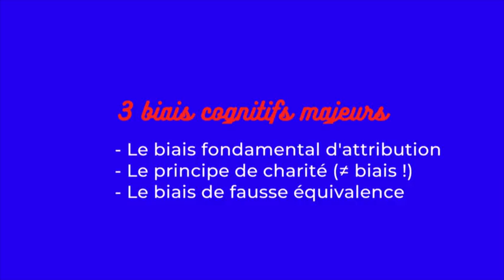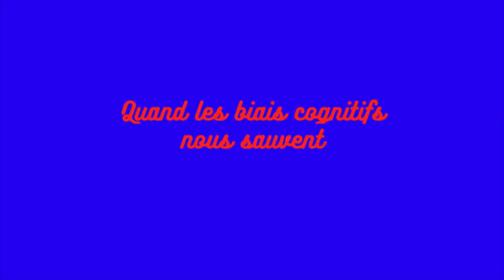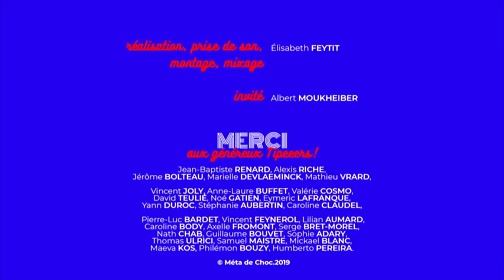Émotion et rationalité 2/3, avec Albert Moukheiber - SHOCKING #13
Chapitre 2 : Quelques clés métacognitives.

Puisque nous sommes avec un expert de la métacognition, nous allons nous en donner à cœur joie. La métacognition oui, mais pourquoi, quand et comment ? Telle est la question.

00:47 : Le principe de charité et ses limites. Le symptôme du sauveur. Différence d’opinions / différence de faits.
12:27 : Le biais de la fausse équivalence. Les nouveaux gourous, les coachs et la Loi de l’attraction.
22:14 : Comment réaliser quand on a tort. La flexibilité mentale.
25:31 : Quand les biais cognitifs nous sauvent. Less is more. L’exemple de la dissonance cognitive.
34:43 : Les locus de contrôle interne et externe. Dans le cadre des croyances (Loi de l’attraction, astrologie, religion).
48:00 : User de métacognition : pourquoi, quand, comment ? Raisonner de manière critique, ça s’apprend et ça se cultive.